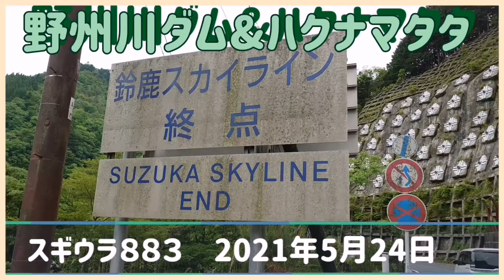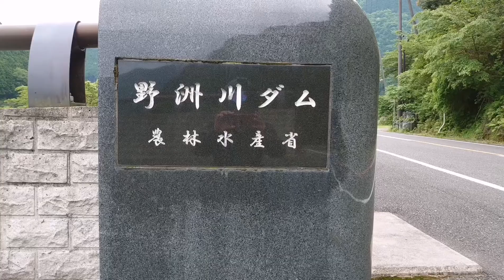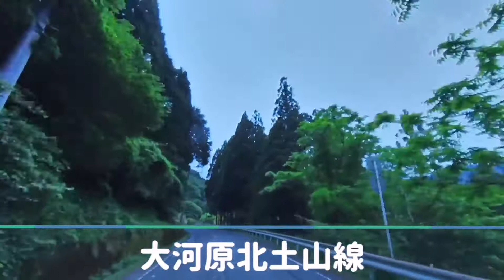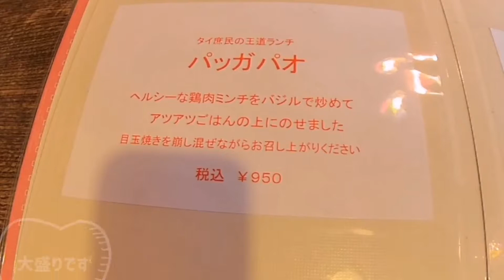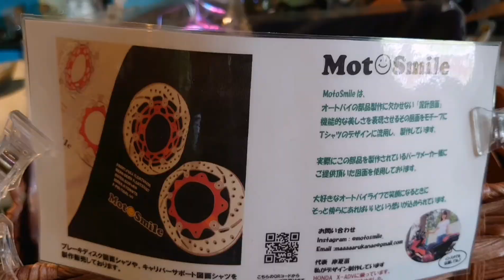野州川ダム&ハクナマタタ 2021年5月24日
鈴鹿スカイライン終点から、野州川ダムに立ち寄り、かなえＡＤＶさんの情報でチェックしてあった、ハクナマタタさんで、ランチを頂いた動画となります。